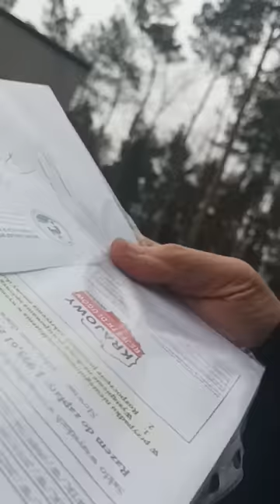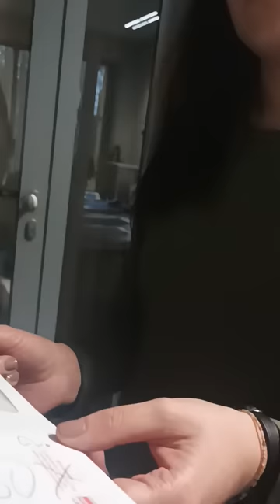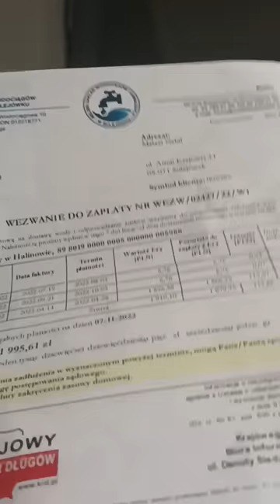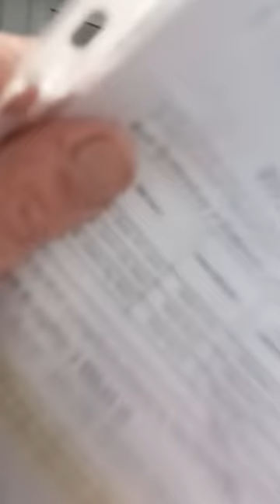22.11.2022r. - Sulejówek - wizyta w lokalnym Miejskim Przedsiębiorstwie Wodociągów i Kanalizacji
Jesienią rok temu a dokładnie W dniu 13 października 2021r. po godzinie 12:00 w południe myłem podjazd przed moją posesją jak to zwykle robię co kilka dni gdy nagle zatrzymał się samochód którym jechało dwóch pracowników MZWiK osobowym samochodem służbowym z emblematami tej mało szacownej instytucji w strojach służbowych ulicą Armii Krajowej w Sulejówku ze strony Dworca . Zatrzymali się na podjeździe mojej posesji przed otwartą bramą wjazdową kiedy dokończyłem mycia podjazdu wykonując polecenie wynikające z interwencji Straży Miejskiej która nastąpiła o godzinie 11:40 zalecające oczyszczenie chodników wokół posesji od strony ulicy Głowackiego i Armii Krajowej. Młodszy Pan siedzący po prawej strony uchylił okno na polecenie starszego Pana siedzącego za kierownicą który schylił się w moją stronę i poinstruował abym nie marnował miejskiej wody (tak jak bym używał jakiegoś państwowego hydroforu??) . Kiedy oświadczyłem, że to jest woda z własnej studni, ten Pan krzyknął, że ta woda leci do kanalizacji sanitarnej za którą trzeba płacić dodając (nie wiem dlaczego?) że: to nie jest Turcja ??!! . Kiedy przypomniałem , że ta woda leci jak każda woda deszczowa do kanalizacji deszczowej a nie sanitarnej, a tylko tłumok może wciskać, że jest inaczej mając ludzi za naiwnych. Wtedy szanowny Pan kierowca otwierając drzwi za swojej strony krzyknął „ja cię zaraz zajebię” , i wtedy odwróciłem się w stroną okna córki pokoju prosząc aby wezwała Policję . Jak się odwróciłem samochodu już nie było.
Następnie wystosowałem pisma polecone do tej instytucji w których oficjalnie zerwałem umowę i opisując całą sytuację i prosząc o ujawnienie tych kryminalistów aby ścigać ich karnie . Ale moje pisma "dosłownie wszystkie" polecone zostały bez echa tylko dostałem pisma wrzucone do skrzynki o obciążenia mnie jakąś imaginowaną kwotą karną i grożącą poraz kolejny "obcięciem Mi dostępu do Mojej wody z Mojej własnej studni" i grożeniem BIK-em co Mnie już wyprowadziło z równowagi. Z początku myślałem , że zadzwonię i poproszę o nagranie mojej rozmowy , ale przecież tego nagrania Mi nie udostępnią ?? więc postanowiłem sam nagrać , i jestem na tyle w porządku, że Ja jednak udostępnię im to nagranie wysyłając na e-mail , co zaraz uczynię .
Dziękujemy za wsparcie dla kanału
Nabil Malazi w CITI HANDLOWY koniecznie pod tytułem "DAROWIZNA"
Lub Zrzutka :